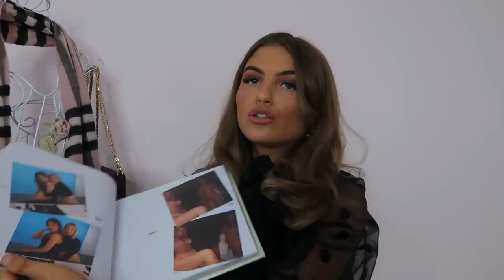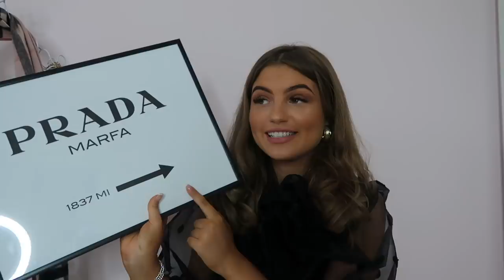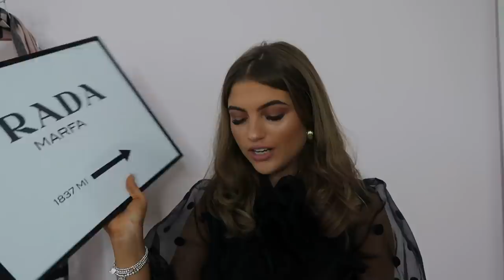WHAT I GOT FOR MY 17TH BIRTHDAY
36 Golden Square

London

W1F 9EE